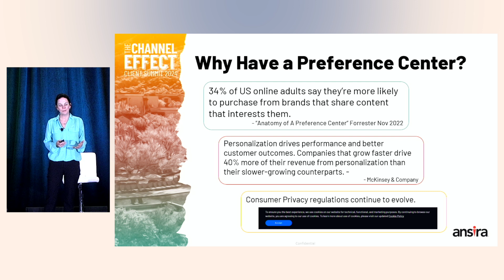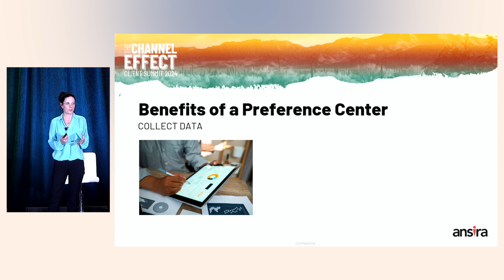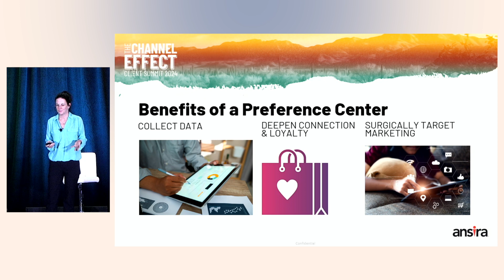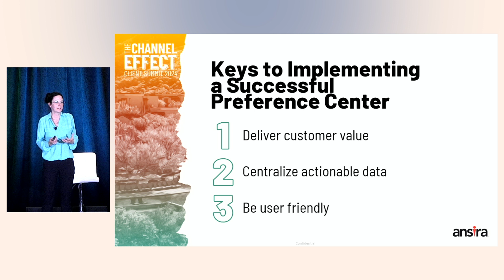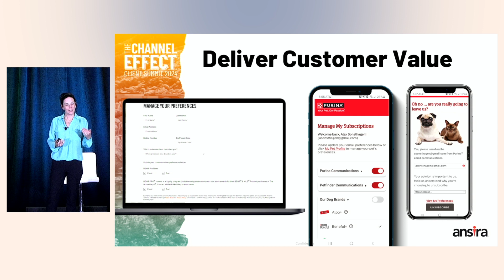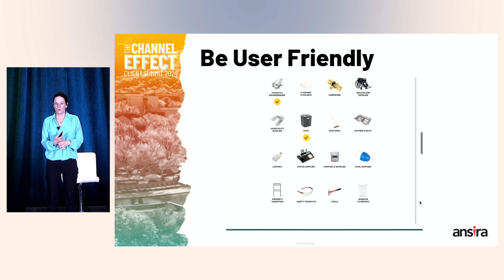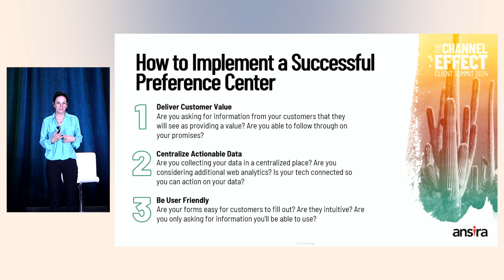The Value Benefits of Implementing a Preference Center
Watch our Lightning Round Session from Ansira's VP of Insights, Kelly Hansen as she shares the opportunities that emerge when implementing a Preference Center!

► Have a question or want to know more about one of our solutions?